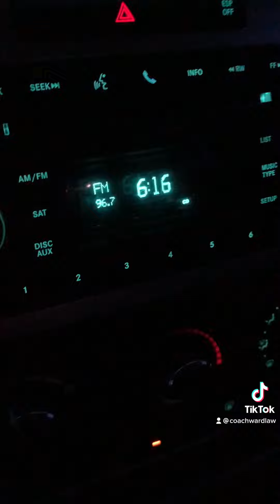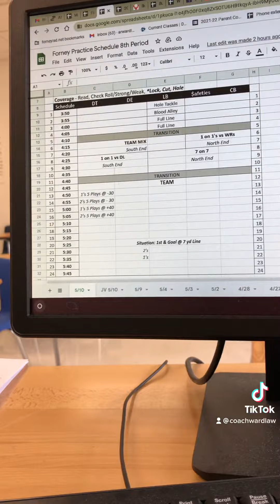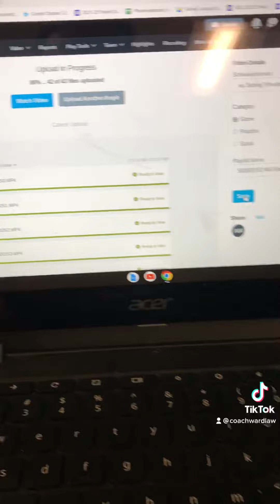Day in the life of a Texas high school football coach: spring practice (at night)